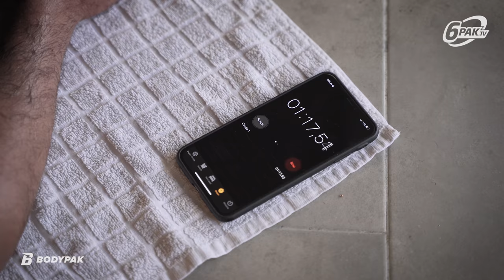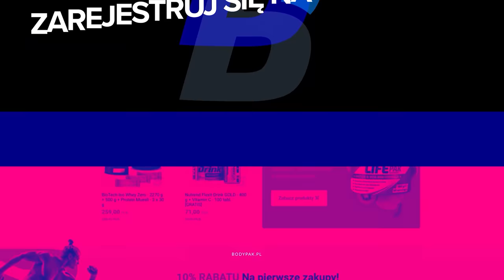Mamed Khalidov vs Michał Rogoziński | Sparing i Trening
Odwiedziliśmy Mameda z kamerą, aby nagrać z nim wywiad i trening. Po tym jak tylko uruchomiliśmy zapis, Mamed oznajmił Michałowi, że zrobi z nim sparing bokserski. Michał nigdy wcześniej nie boksował i nie miał pojęcia OCB 😂

No właśnie, jak to się skończyło? Możecie być pewni jednego, Ci Panowie w duecie, zawsze gwarantują dobrą zabawę 😁